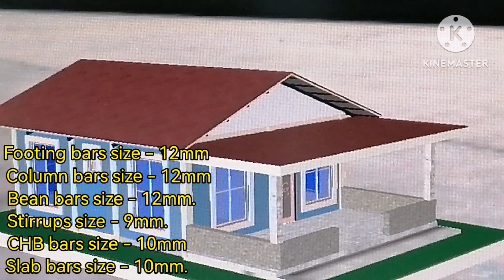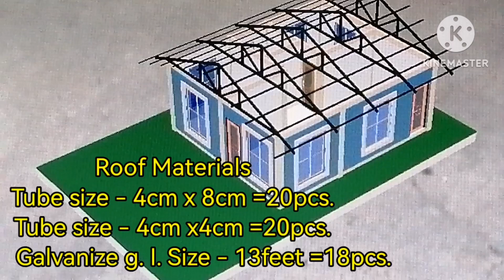170k. makakagawa kana ng sariling mong bahay.